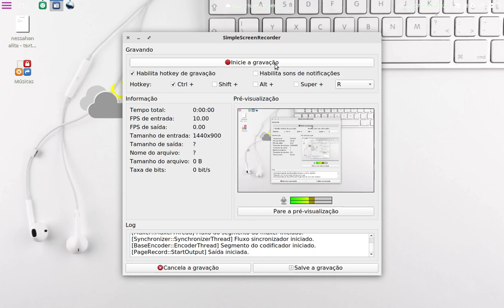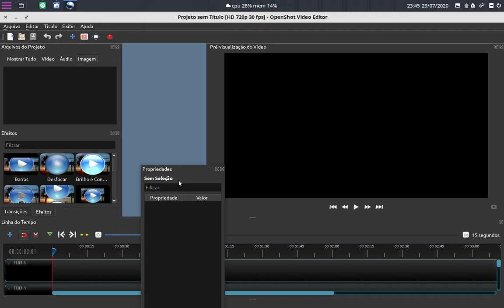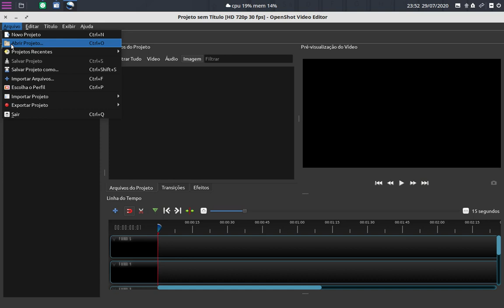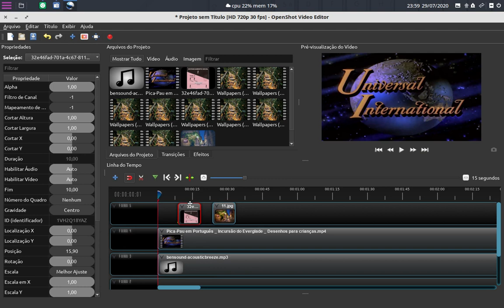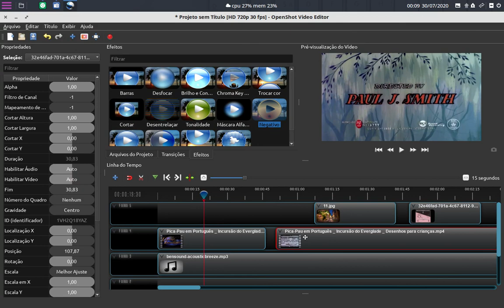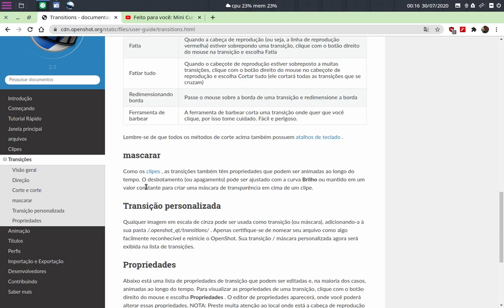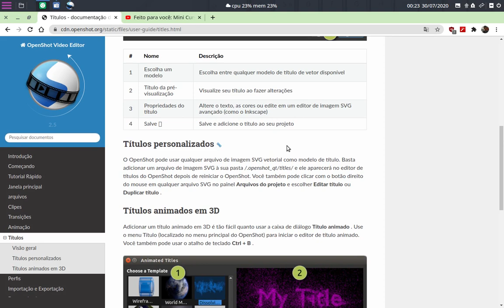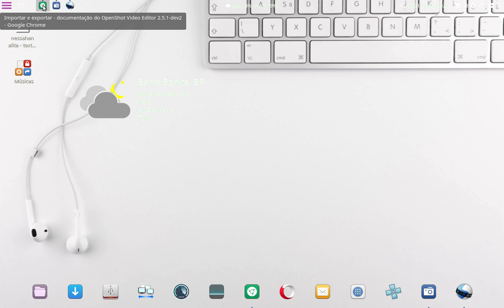OpenShot - visão geral das ferramentas - parte 3 final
Vídeo que visa mostrar um pouco das funções e ferramentas do editor de vídeo Openshot.